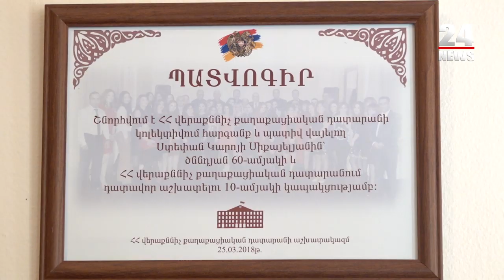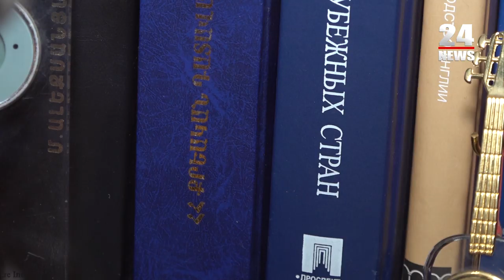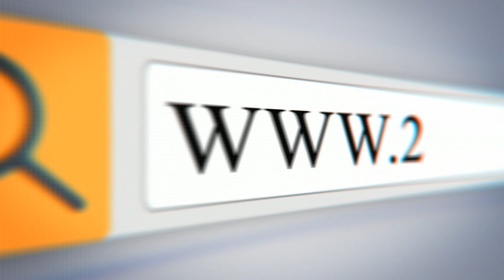Սխալ վճռի դեպքում դատավորին պատասխանատվության կանչելով՝ նրա «հերն ենք անիծում». Վճռաբեկի դատավոր